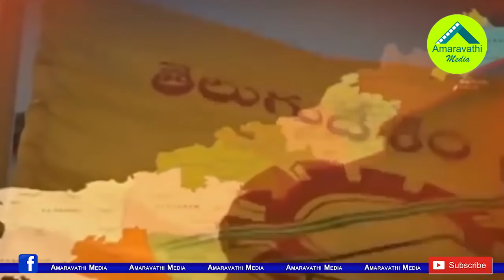ఏపీలో ఇదేం ఖర్మరా బాబూ..ఇక్కడ కూడా కులం కంపే| Caste Politics is More Prevalent in the AP politics